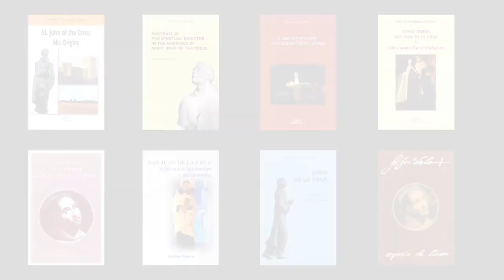Feast of St. John Of The Cross - Interview with Dr. John D. Love, S.T.D.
John D. Love, S.T.D. is Associate Professor of Systematic and Moral Theology at Mount St. Mary's Seminary in the United States of America. He talks on the relevance of St. John's today.